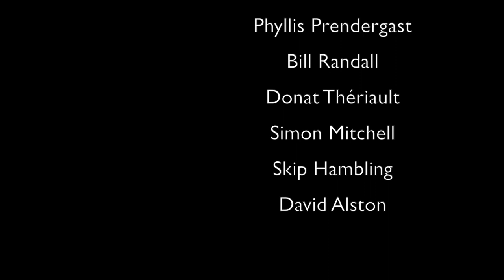Paul McDonnell (P3) - Retired Professor, Autism Specialist (Health)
Mr. McDonnell explains the strides New Brunswick has made to help families with autistic children, and improvements in classroom services. His professional expertise and personal interest take us deep into understanding the impact of the Applied Behavioral Analysis program.

We explore the impact of integration into the school system, and the supports provided. This naturally flows into support for families and what is available.

Our conversation takes a different turn, as Mr. McDonnell and his wife Liz host Lansdowne House Concerts, where musicians perform in front of fifty people at the McDonnell's house. Paul shares stories of different artists, the range of amazing talent, and the fun of hosting.